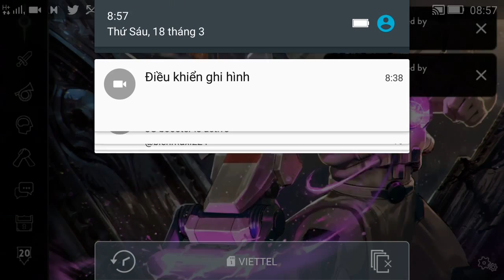Vainglory e1015 Mr Bean